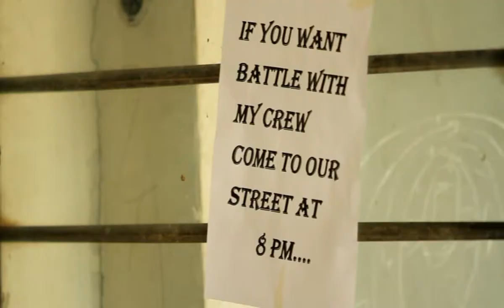Maad Linkz Dance Battle